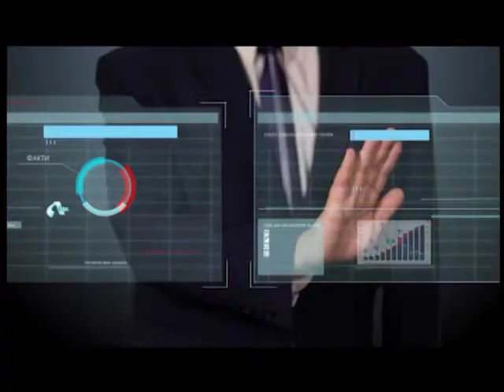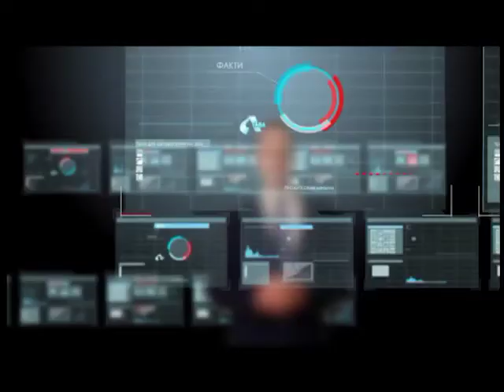Акценти: Легальне працевлаштування в Польщі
Останніми роками все більше українців виїздять до  Польщі на заробітки. Але ті, хто шукає роботу самостійно нерідко стають жертвами шахраїв. Аби допомогти людям уникнути негативних наслідків, дізнатися про способи легального та безпечного працевлаштування в сусідній країні почалася Всеукраїнська кампанія  "Рекрутобус". Її учасники стануть гостями чергового суспільно – політичного ток-шоу "Акценти".